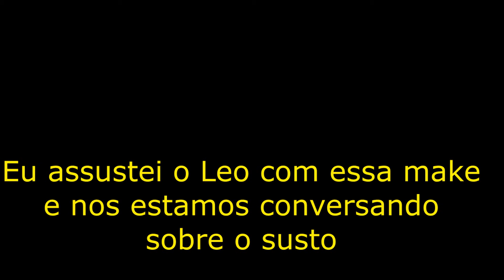Make Halloween Jogos Mortais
Oi Pessoal tudo bem com voces ?
Video de hoje estou trazendo uma maquiagem para o halloween inspirada em jogos mortais